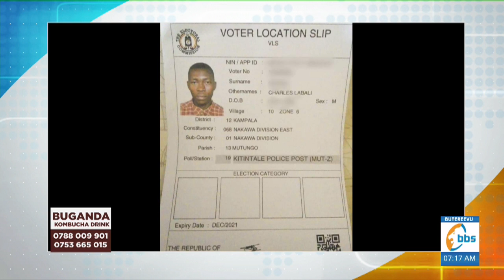SUMULULA - Bebaakwatira e Kalangala bazza mu kkooti